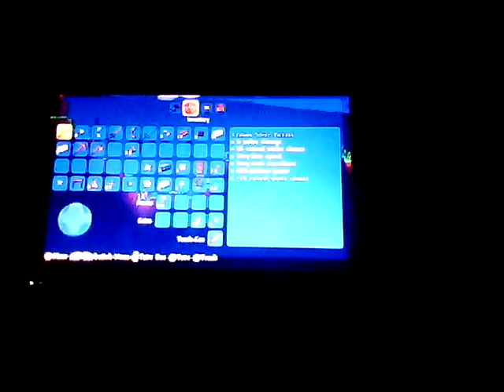Terraria let's play episode 3